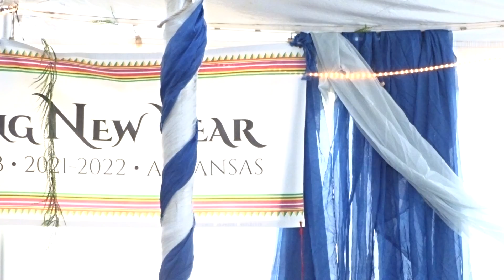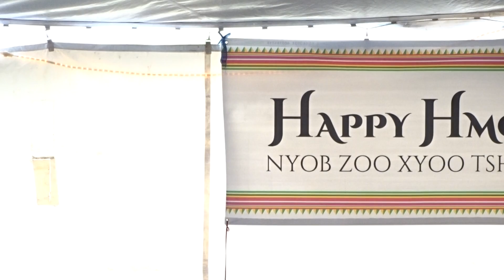Arkansas Hmong New Year 2021-2022.